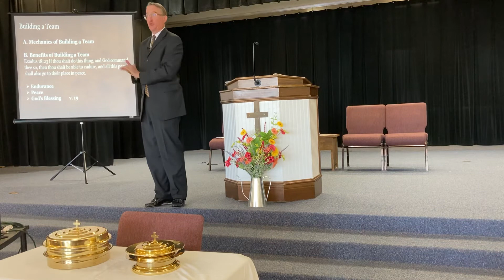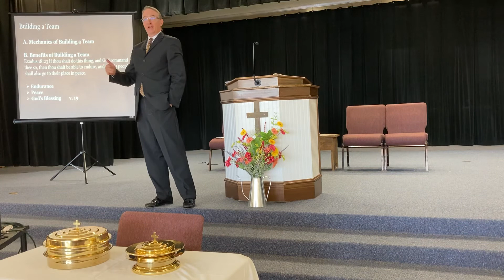April 3: The Value of Team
Theme: The value of increasing the size of the team for the multiplication of God's work.
Speaker: Pastor Mike Gradwell
13 And it came to pass on the morrow, that Moses sat to judge the people: and the people stood by Moses from the morning unto the evening.
 14 And when Moses' father in law saw all that he did to the people, he said, What is this thing that thou doest to the people? why sittest thou thyself alone, and all the people stand by thee from morning unto even?
 15 And Moses said unto his father in law, Because the people come unto me to enquire of God:
 16 When they have a matter, they come unto me; and I judge between one and another, and I do make them know the statutes of God, and his laws.
 17 And Moses' father in law said unto him, The thing that thou doest is not good.
 18 Thou wilt surely wear away, both thou, and this people that is with thee: for this thing is too heavy for thee; thou art not able to perform it thyself alone.
 19 Hearken now unto my voice, I will give thee counsel, and God shall be with thee: Be thou for the people to God-ward, that thou mayest bring the causes unto God:
 20 And thou shalt teach them ordinances and laws, and shalt shew them the way wherein they must walk, and the work that they must do.
 21 Moreover thou shalt provide out of all the people able men, such as fear God, men of truth, hating covetousness; and place such over them, to be rulers of thousands, and rulers of hundreds, rulers of fifties, and rulers of tens:
 22 And let them judge the people at all seasons: and it shall be, that every great matter they shall bring unto thee, but every small matter they shall judge: so shall it be easier for thyself, and they shall bear the burden with thee.
 23 If thou shalt do this thing, and God command thee so, then thou shalt be able to endure, and all this people shall also go to their place in peace.
 24 So Moses hearkened to the voice of his father in law, and did all that he had said.
 25 And Moses chose able men out of all Israel, and made them heads over the people, rulers of thousands, rulers of hundreds, rulers of fifties, and rulers of tens.

Synopsis: A good team makes all the difference in the world. And God taught Moses the value of team through his father-in-law when he came to visit Moses in the wilderness. After watching Moses working all day to keep up with the needs of his people, Jethro offered some advice. To avoid burnout and frustration, Moses had to find others to help shoulder the weight of ministry. And so Jethro offered the following advice about building a team. When it comes to the mechanics, leaders must 1) Do the Main Thing; 2) Find good men; 3) Give them some work. And when this path is pursued the following benefits result: 1) Endurance for God's worker; 2) Peace for the people; 3) God's blessing on the work. We may not feel like we have a whole lot to offer, but if we put it together we can make something that will benefit the whole team. Is there something you can do to increase the size of the team for the benefit of God's church?